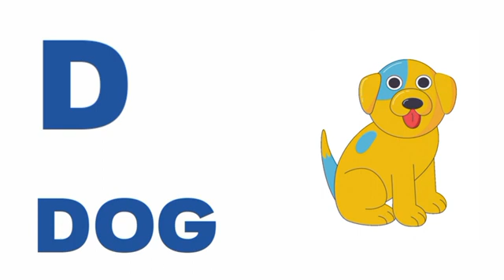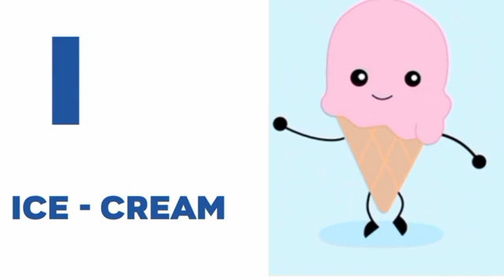a_for_apple_b_for_ball___abcd___alphabet___a_to_z_#alphabet___abcd_a_to_z___abcdefg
a_for_apple_b_for_ball___abcd___alphabet___a_to_z_alphabet___abcd_a_to_z___abcdefg___abc_song__(360p)